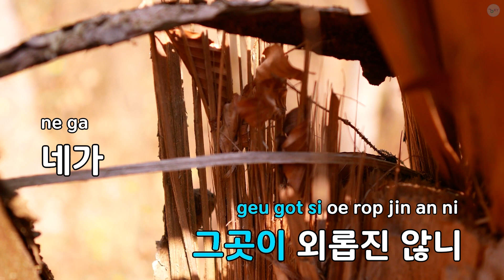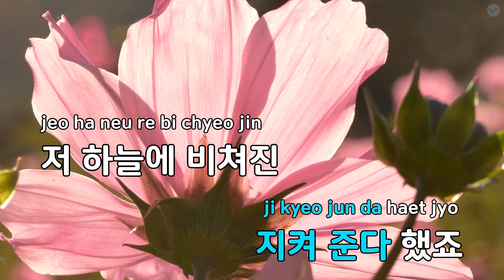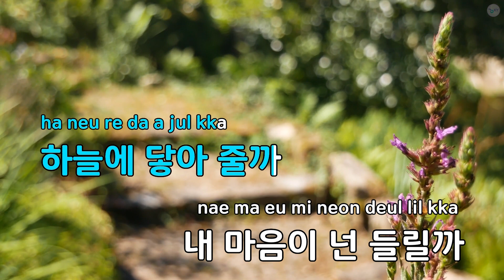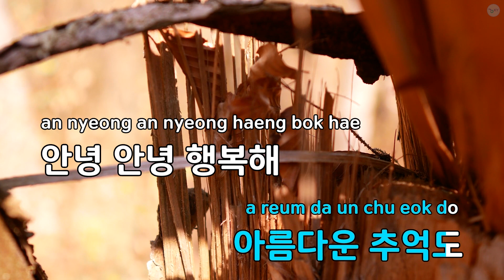Heaven - 디셈버(December) (KY.59902) / KY KARAOKE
★ 곡 정보 ★
번호 : 59902
제목 : Heaven
가수 : 디셈버(December)
작사 : 로코,안영민
작곡 : 로코,안영민

Copyrightⓒkeumyoung